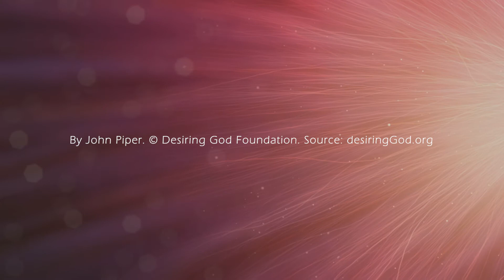Solid Joys 168 真實的喜樂：帶著你的渴望服事神 約翰派博（中文發音版本）六月十六日